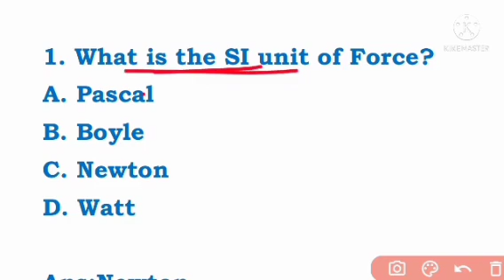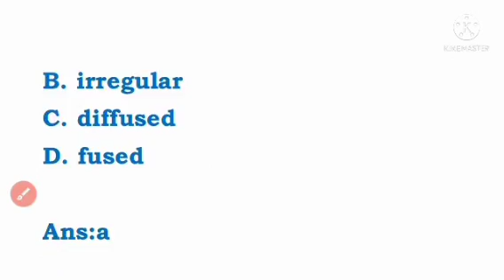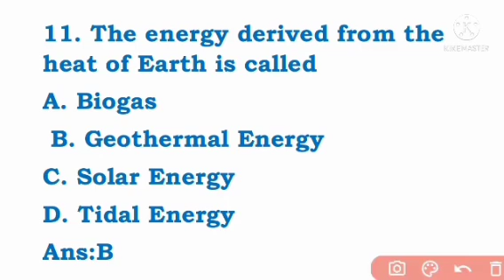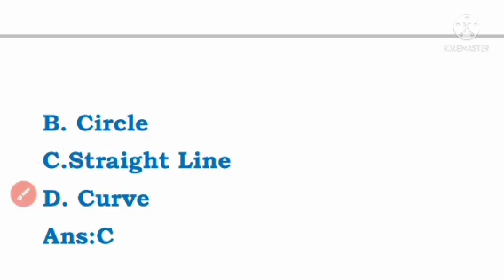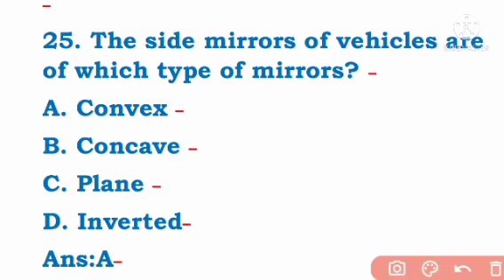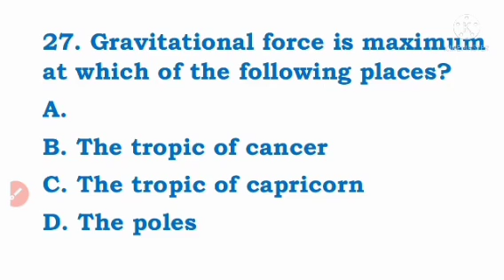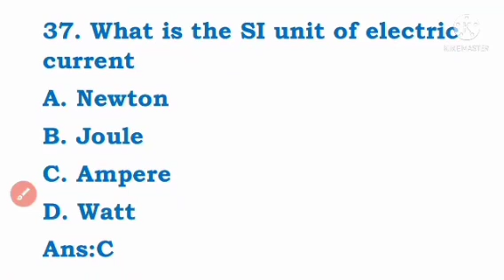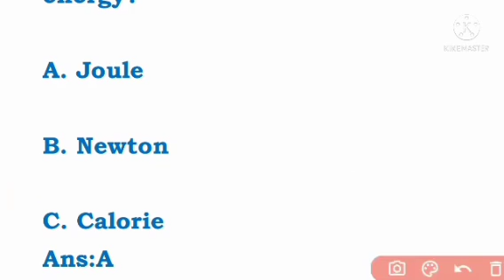OTET EXAM 2024//OTET Science//OTET Paper II Science Classes//PAPER II Science Selected MCQs//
Science Selected MCQs//
OTET Paper II Science Classes//PAPER II Science & Pedagogy MCQs//
OTET EXAM 2024//OTET Science//OTET Science Classes//PAPER II Chemistry//Selected MCQs//
otet paper II Science
otet science question
otet science question paper 2
otet paper 2 science
otet science class
otet paper 2 science pedagogy
otet exam 2024
CT 1st Year OTET Apply
OTET Pedagogy
OTET Science Pedagogy 2024
otet 2024 notification, otet paper 2 science class
otet science class